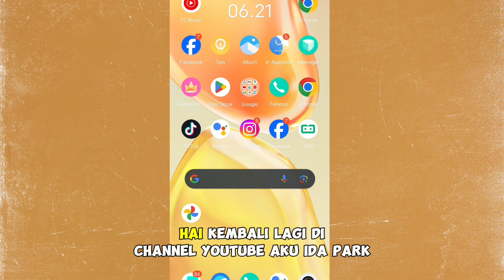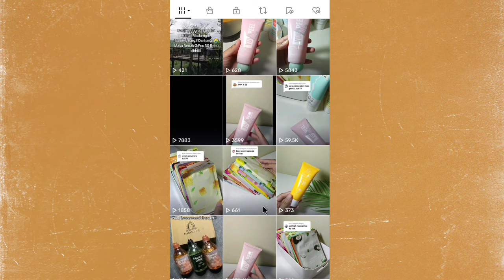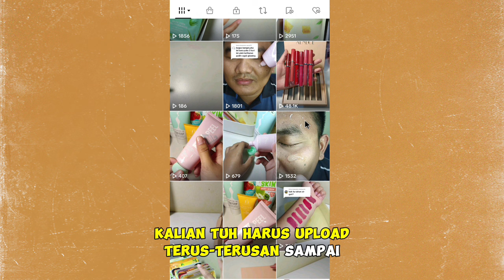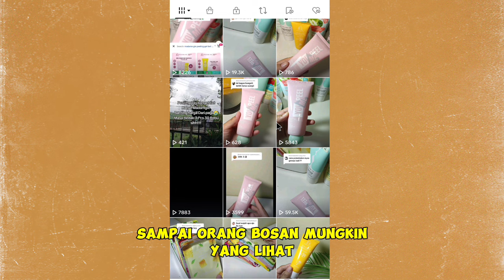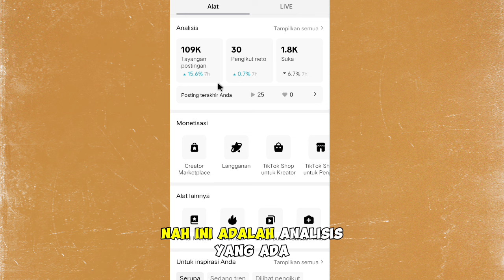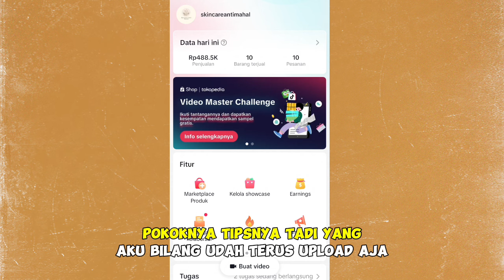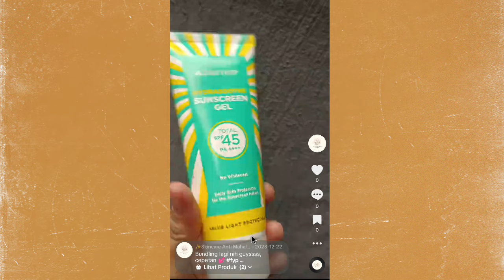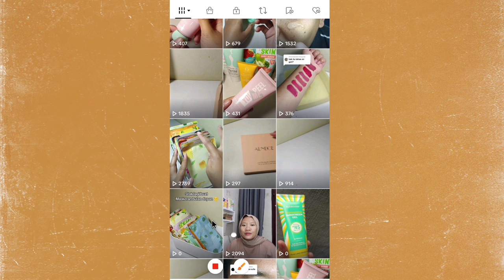JEBOL NOTIF RATUSAN PCS TERJUAL GARA-GARA FYP PART 2 ✅ TERNYATA UPLOADNYA KAYA GINI TIAP HARI 👍